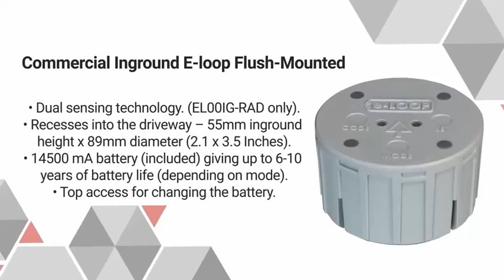e-Loop Introduction Video